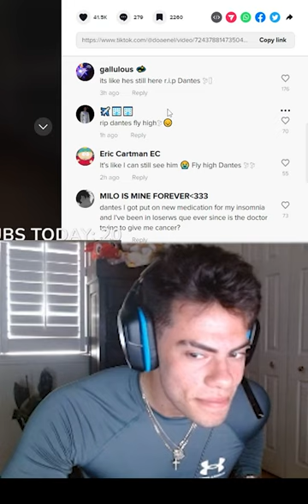Dantes will be missed